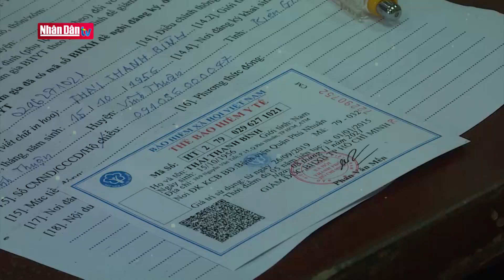Đóng BHXH 15 năm được hưởng lương hưu | Kết nối an sinh